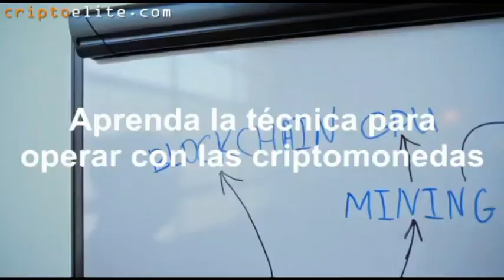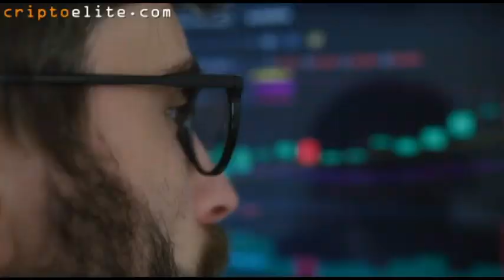233.000 indios mexicanos asesinados por Estados Unidos